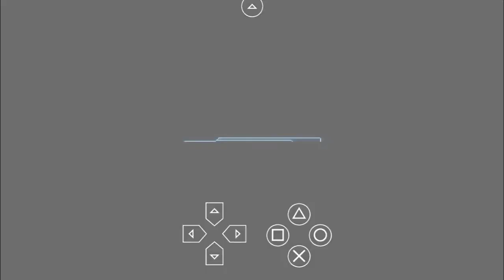nostalgia (?).mp4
yeah i wanted diva 1st music in 2nd so i did just that but next is F 2nd bgm in 2nd uwu